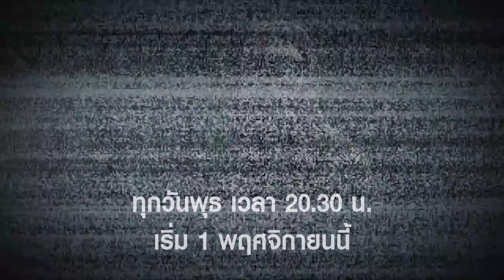We Vote ร่วมด้วยช่วยโหวต (เริ่ม 1 พ.ย. 60)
พบกับการเปิดโปง! เพื่อให้เกิดการเปลี่ยนแปลง! เพราะนี่คือรายการ We Vote ร่วมด้วยช่วยโหวต รายการที่จะเปิดโปงเพื่อให้เกิดการเปลี่ยนแปลง  พร้อมขอเสียงสนับสนุนจากคนไทยทุกคนเพื่อนำไปสู่การเปลี่ยนสังคมให้ดีขึ้น   ออกอากาศทุกวันพุธ เวลา 20.30 – 21.10 น. เริ่ม 1 พ.ย.นี้  ทางไทยพีบีเอส